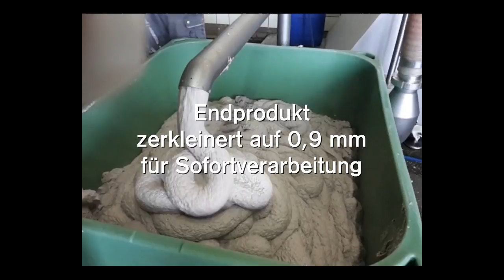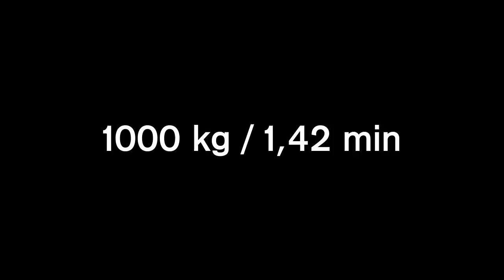JKM Meeresfrüchte Verabeitung für Petfood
Zerkleinern von Fisch, Krill und Muscheln